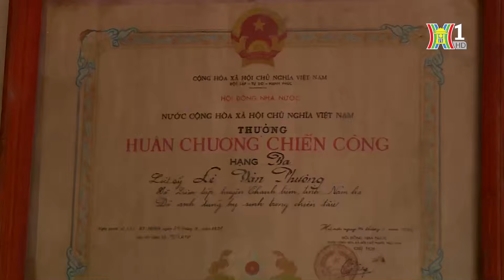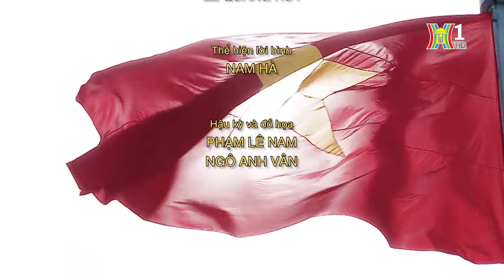Chất lính Hà Nội | Phim tài liệu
Những người lính Hà Nội đi đến đâu cũng thường được coi là lính cậu, chính vì bản chất là trai thành phố. Nhưng không phải vậy các anh đều có những phẩm chất riêng như thông minh, sáng tạo, dũng cảm và cũng rất tình nghĩa. Những người lính nghệ sĩ như nhạc sĩ Trương Quý Hải, doanh nhân như Trần Hữu Quân , Nguyễn Công Chiến khi lên đường bảo vệ Tổ quốc đều sẵn sàng hy sinh chính bản thân mình. Đồng đội của họ liệt sĩ Lê Văn Phương cũng vậy, anh đã ngã xuống khi cứu đồng đội. Câu chuyện về người lính đầy tình cảm này đã còn lại mãi với đồng đội , người thân và cả người yêu anh … Chất lính Hà nội đã phát huy và nhờ đó chúng ta đã giữ được từng tấc đất biên cương, và trong thời bình các anh cũng luôn giữ vững bản lĩnh của mình và điều đó đã truyền cảm hứng để thế hệ sau bước tiếp .